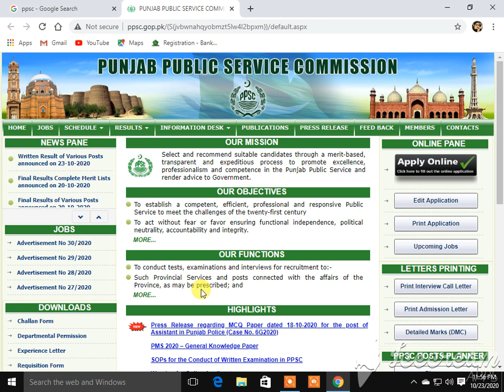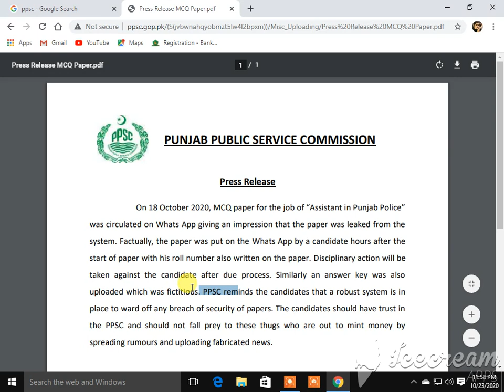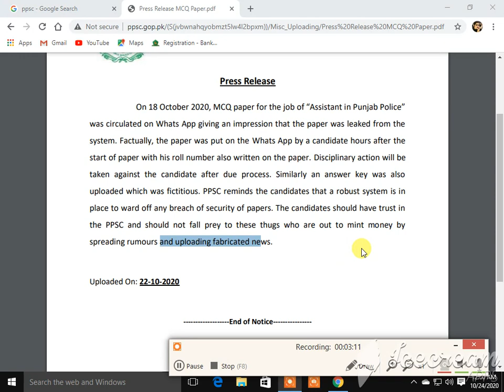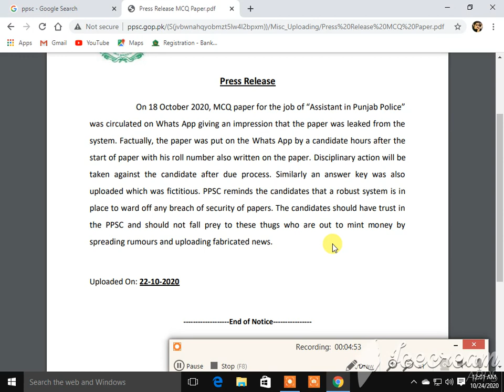ppsc result assistant punjab police 18-10-2020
TAHIRA TV
whats up no.